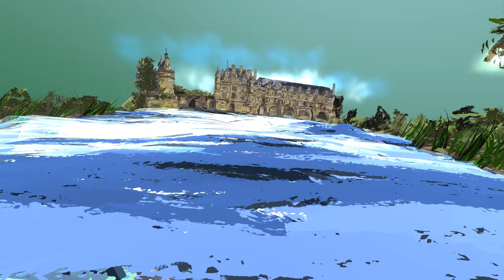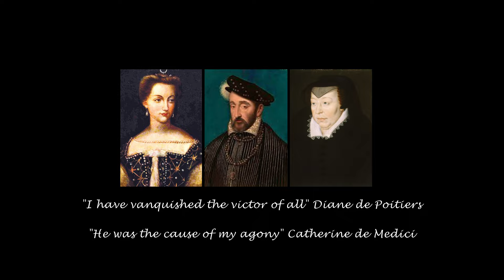Major Arcana "The Empress. The Scorpion and The Frog" / Virtual Reality Painting / NFT Art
𝐌𝐚𝐣𝐨𝐫 𝐀𝐫𝐜𝐚𝐧𝐚  ❞𝐓𝐡𝐞 𝐄𝐦𝐩𝐫𝐞𝐬𝐬. 𝐓𝐡𝐞 𝐒𝐜𝐨𝐫𝐩𝐢𝐨𝐧 𝐚𝐧𝐝 𝐓𝐡𝐞 𝐅𝐫𝐨𝐠❞
𝐕𝐢𝐫𝐭𝐮𝐚𝐥 𝐑𝐞𝐚𝐥𝐢𝐭𝐲 (𝐕𝐑) 𝐏𝐚𝐢𝐧𝐭𝐢𝐧𝐠 𝐢𝐧 𝐓𝐢𝐥𝐭 𝐁𝐫𝐮𝐬𝐡 / 𝐍𝐅𝐓 𝐀𝐑𝐓

The Empress is associated with fertility, expression, creativity and nurturing among many other aspects.

The Scorpion and the Frog is an animal fable which teaches that vicious people cannot resist hurting others even when it is not in their own interests.
A scorpion wants to cross a river but cannot swim, so it asks a frog to carry it across. The frog hesitates, afraid that the scorpion might sting it, but the scorpion promises not to, pointing out that it would drown if it killed the frog in the middle of the river. The frog considers this argument sensible and agrees to transport the scorpion. Midway across the river, the scorpion stings the frog anyway, dooming them both. The dying frog asks the scorpion why it stung despite knowing the consequence, to which the scorpion replies: "I am sorry, but I couldn't resist the urge. It's in my nature."
However, is there hope?

The general theme of the painting is inspired by the story of the royal rivalry between Queen Catherine de Medici and Diane de Poitiers—King Henri II’s favorite mistress— who spent the majority of their lives competing for the attention of the King. The two women spent time with Henri II at the famous Château de Chenonceau in the Loire Valley, famous for passion, romantic rifts and heartbreak.